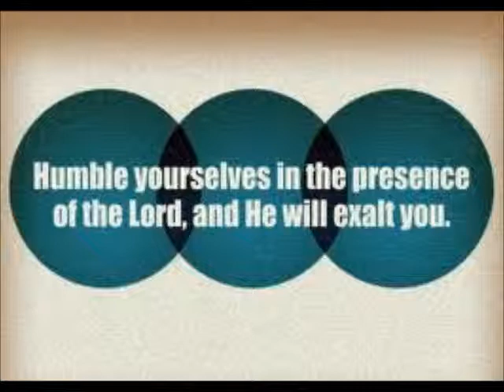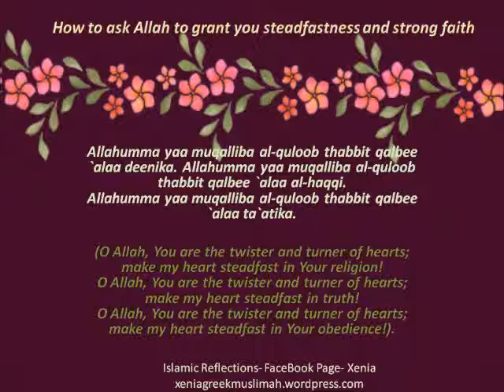Remaining Steadfast in Islam - Arabic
Friday's Khutbah (Sermon) at Preston Masjid 23rd March 2012 explaining the importance of remaining steadfast.